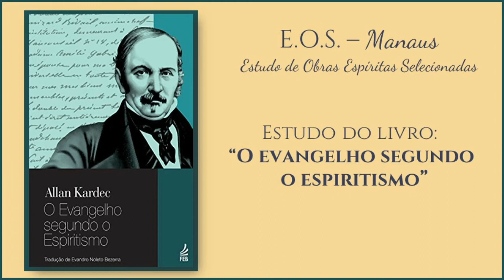ESTUDO INCOMPLETO DO Evangelho Segundo o Espiritismo: Cap. XXVII – itens 18 a 21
Estudo da Obra Básica da Doutrina Espírita "O Evangelho Segundo o Espiritismo"; realizado pelo Grupo EOS em Manaus/AM.

O Evangelho Segundo o Espiritismo é o terceiro livro da codificação da Doutrina Espírita, feita por Allan Kardec, orientado pelos Espíritos Superiores, contendo a explicação das máximas morais do Cristo em concordância com o Espiritismo e suas aplicações às diversas circunstâncias da vida.

Nesse estudo foi apresentado os item 18 a 21 (Da prece pelos mortos e pelos Espíritos sofredores) – do Capítulo XXVII, “Pedi e obtereis”.

Uma cópia digital do Evangelho Segundo o Espíritismo pode ser obtido

Desejamos à todos um bom estudo e que Jesus nos acompanhe sempre!